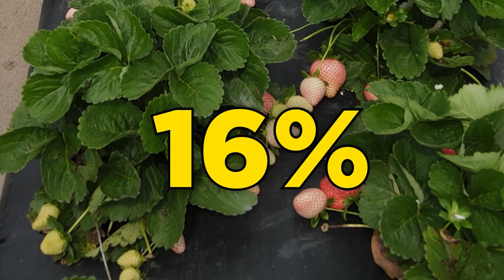National Stop Food Waste Day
Join Amanda, A TCFB Nutrition Educator and learn about the causes, effects, and solutions to food waste.